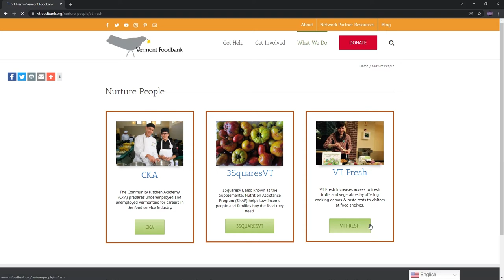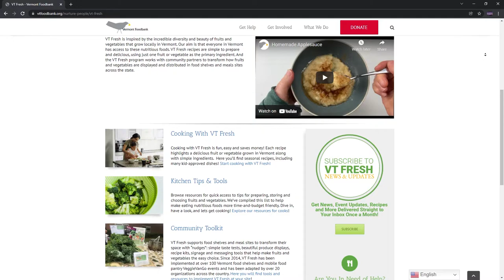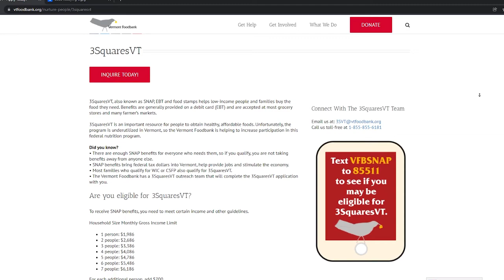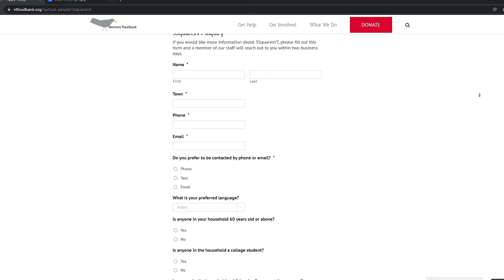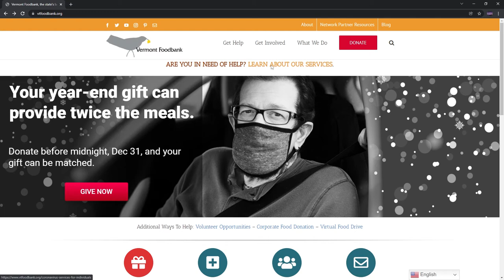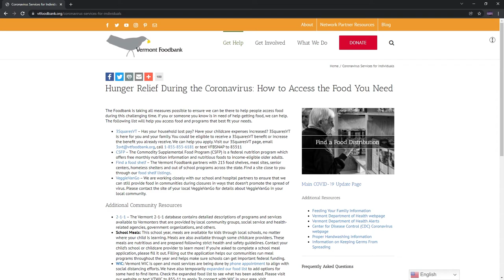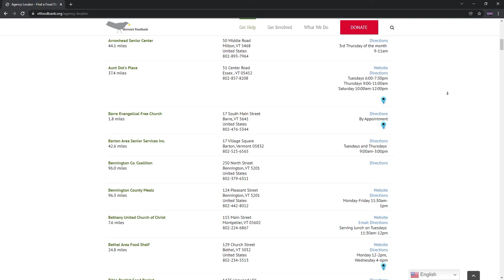Positively Vermont - Vermont Foodbank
Dennis McMahon interviews John Sayles, CEO of Vermont Foodbank.